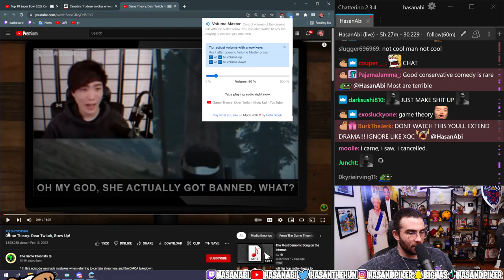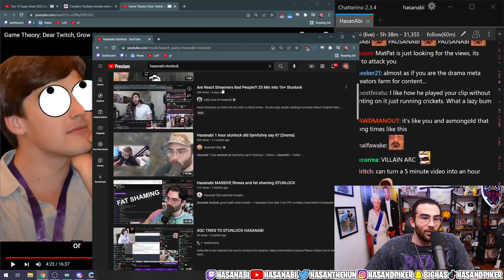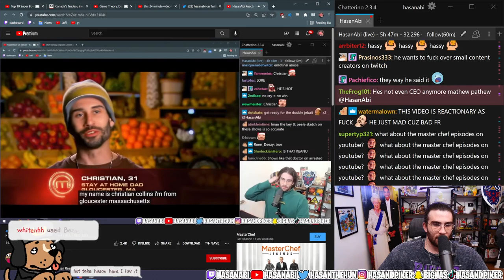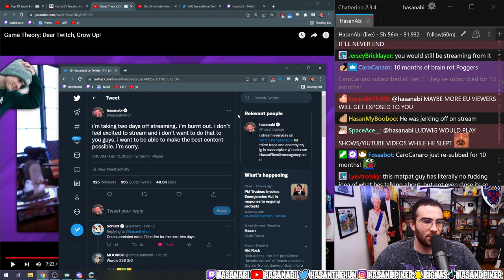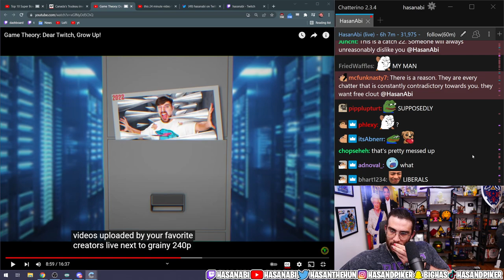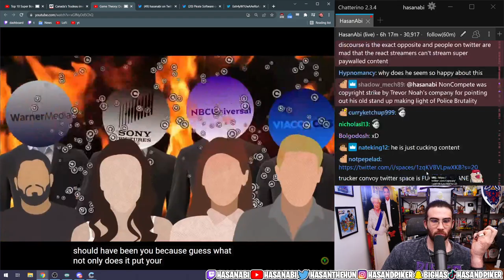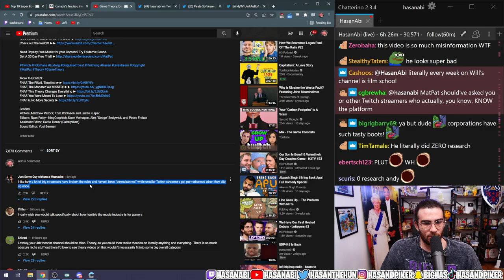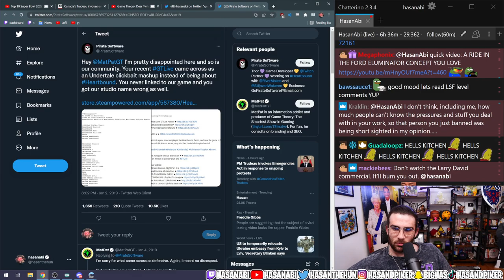Hasan on MatPat Game Theory Video (STUNLOCK) (Hasanabi Reacts)